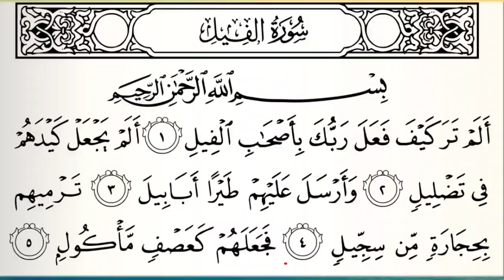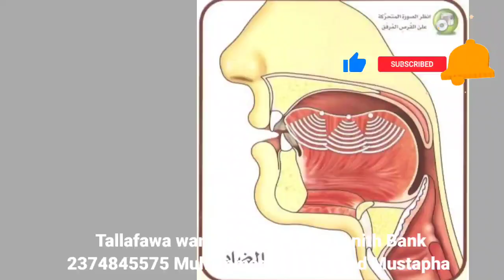Koyan Alqur'ani Eposide 11 Surah Al-Fil سورة الفيــل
Koyan Alqur'ani Eposide 11

Darasi na Goma sha daya ya fito (11)

Muhammad Muhammad Mustapha
Koyan Alqur'ani Online daga farko
Learn Qur'an Online
تعليم القرآن المصحف المعلم

👉 Kada ku manta da Share Zuwa Groups 👥👤👥

تعليم القرآن عن بعد في أفريقيا نيجيريا